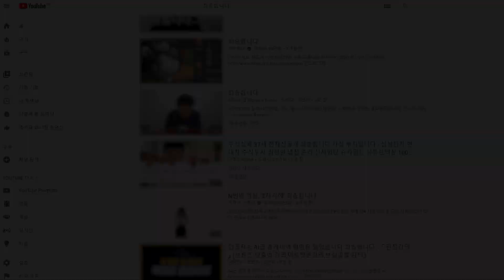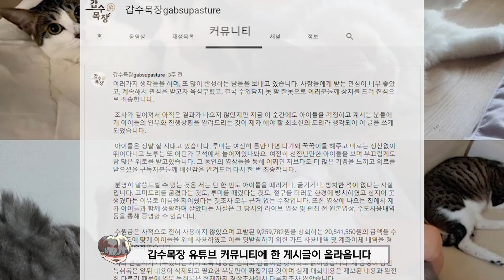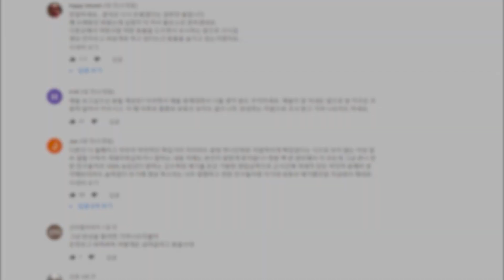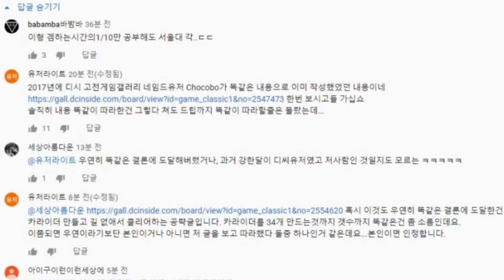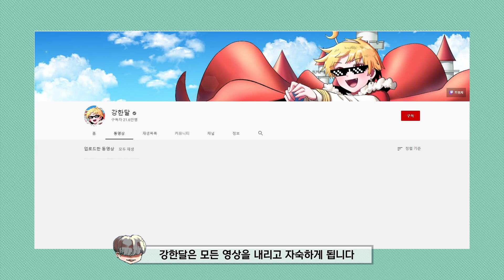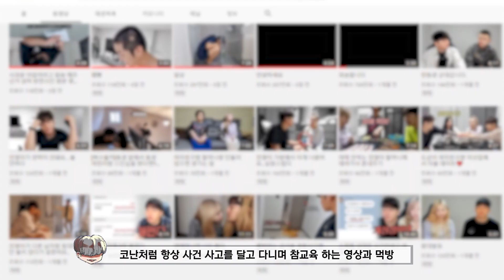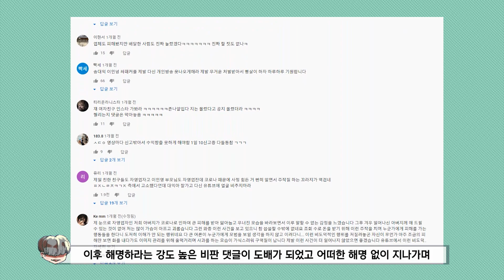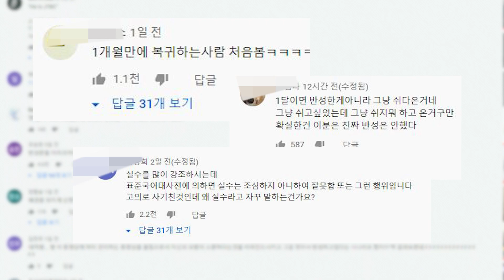시청자 기만하고 복귀각 잡는 역대 주작 유튜버 TOP3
매일같이 사건 사고가 끊이지 않고 조작과 문제 되는 영상으로 사라진 유튜버들이 유난히 많은 연도인 것 같습니다
영상을 제작하고 있는데 뒷광고가 터진다고?..?